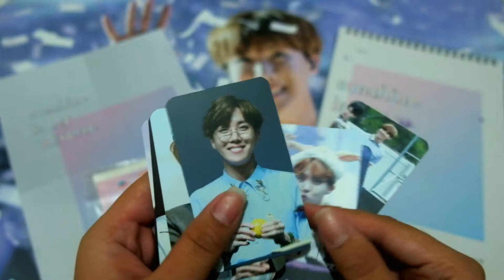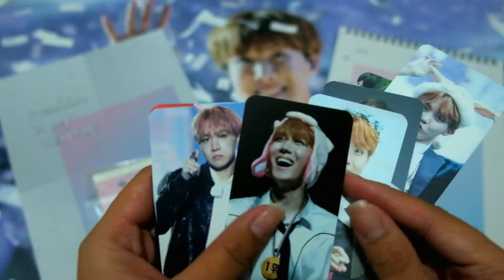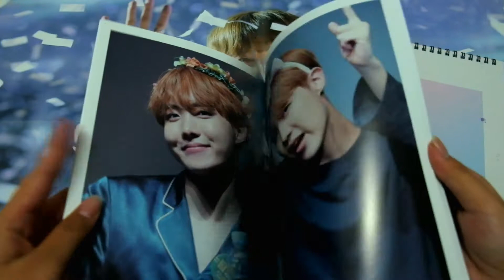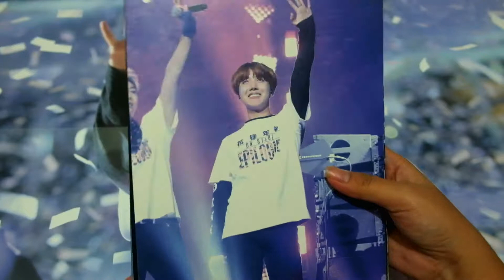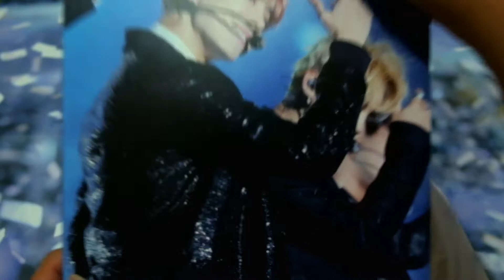[UNBOXING] SUNSHINE IN MY UNIVERSE 2017 Jhope Seasons Greetings | 218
G.O. Manager: @97kookiejjang on Twitter

2017 Jhope Seasons Greeting SUNSHINE IN MY UNIVERSE SET A - @218_Jhope
(1) B5 2017 Seasons Greetings, 32p
(1) A5 Mini PB, 24p
(10) Photocards
(2) Transparent Photocard
(1) Fansrt Sticker Set
(1) A2 Poster
(1) Memo Pad
(1) EMW Sticker
(1) Metal Badge - A
(1) Metal Badge - B